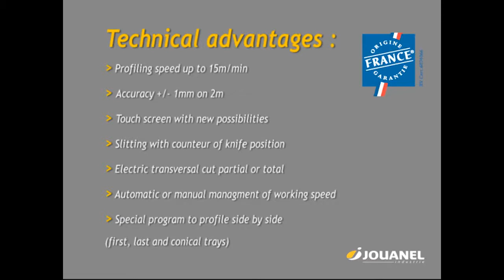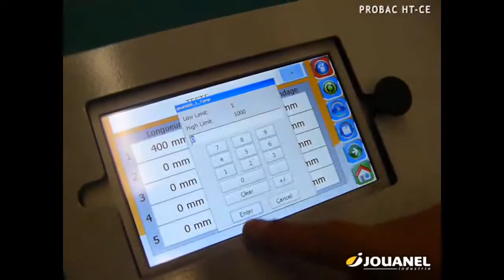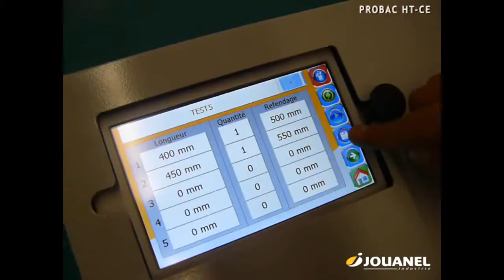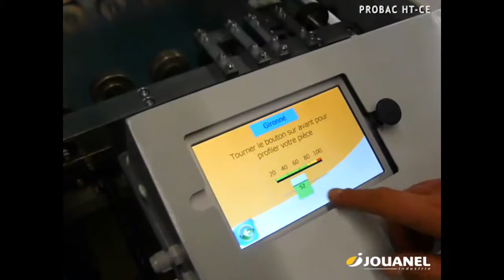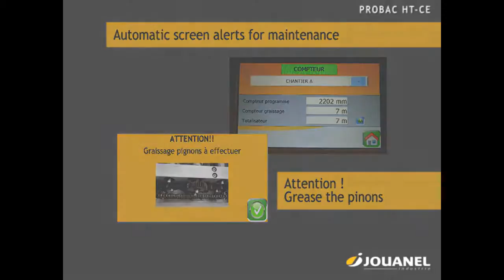ROLL FORMER FOR STANDING SEAM PROBAC HT-CE (UK) - JOUANEL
Roll formers for standing seam Type 1
Designed to realize the profile type 1 for parallel as well as conical trays, either in a workshop or on a building site. Transversal cut, total or partial, for the recovery the sheet cut-off after slitting process. Adjustable longitudinal cut for slitting and roll-forming simultaneously.

JOUANEL Industrie
Z.A des Saulniers – 37800 Sainte-Maure-de-Touraine
France
Tél. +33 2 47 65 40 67